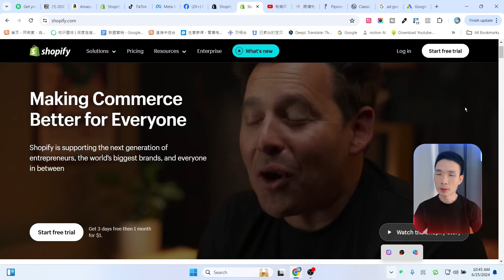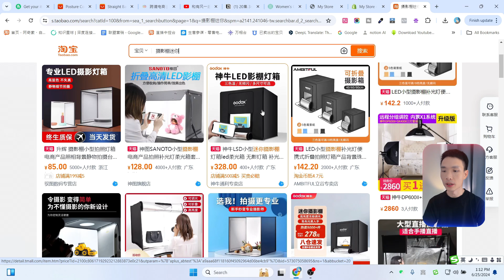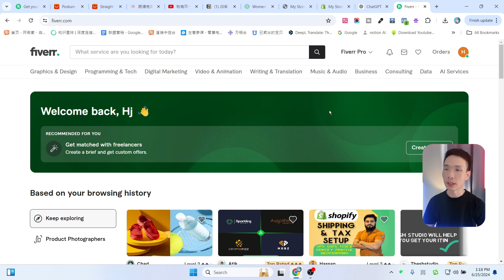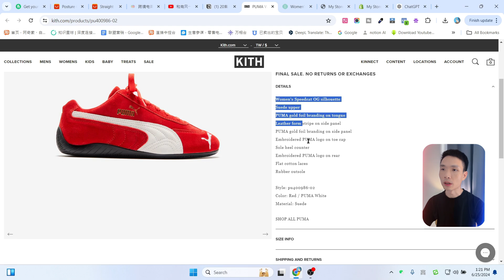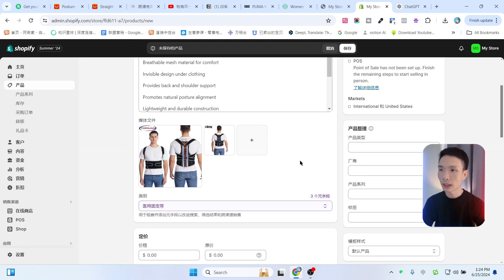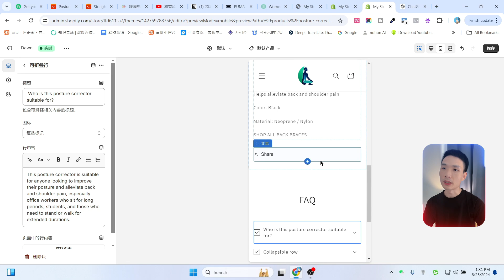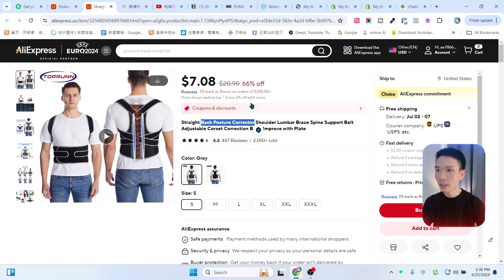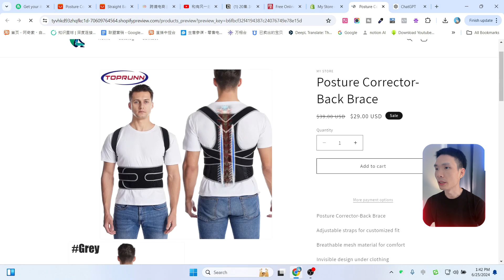Shopify独立站怎么上传产品 - Shopify tutorial跨境电商培训教程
►Shopify 跨境电商独立站搭建平台

►Page Pilot AI 生成高转化率的产品页面

►Minea 跨境电商选品神器、竟对广告分析工具

免费试用 1000 次广告浏览（100 次搜索）

►Fiver 找专业CPA协助报税(美国的注册会计师 )

有风推荐的主机服务器列表：
1、Hostinger（有风常用）： 经济实惠的共享主机
2、Cloudways： 灵活的云主机解决方案
3、Chemicloud： 高性能的虚拟主机和云主机
4、fastcomet： 性价比高的虚拟主机和云主机解决方案
5、HostArmada： 稳定可靠的虚拟主机和云主机
6、10Web AI建站： 基于AI网站搭建平台
7、wpx主机： 高速安全的WordPress主机
8、Bluehos： 多种主机方案和云主机
9、Digitalocean： 简单易用的云计算平台
10、interserver： 可扩展的虚拟主机和云主机
11、Inmotion： 全面的虚拟主机和云主机
12、搬瓦工主机： 灵活的VPS和独立服务器
13、elementor： 流行的WordPress页面构建插件及主机
14、A2主机 ： 老牌主机 稳定安全